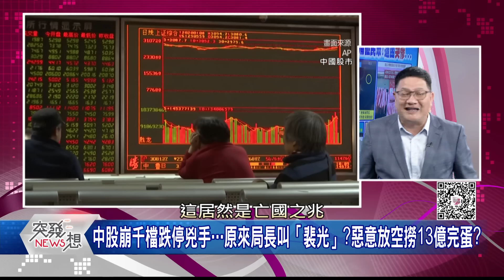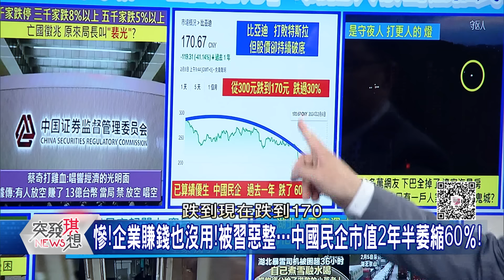精華片段》中國千股跌停!股民:「亡國之兆」?因局長叫「裴光」?湖南暴雪痛砸民眾、遭困車陣50小時…哭慘!【突發琪想】2024.02.06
下載【年代電視】APP：
iOS平台：